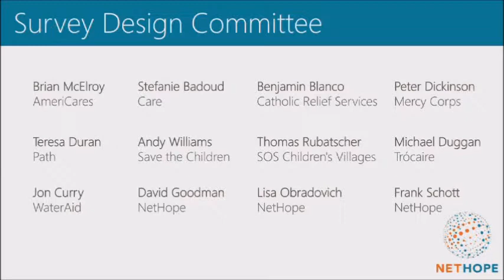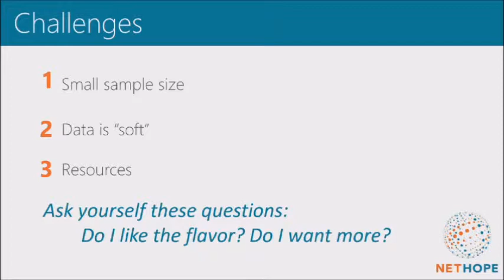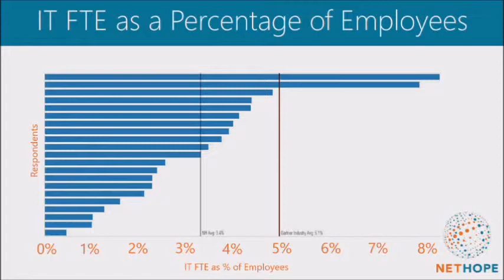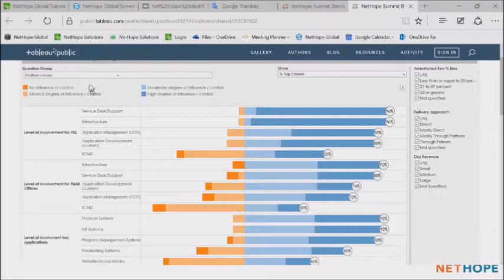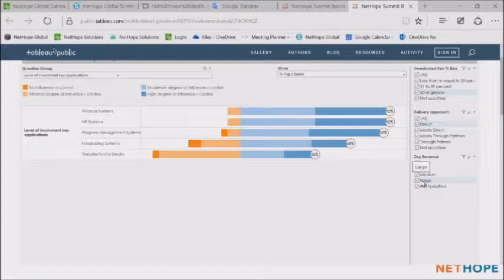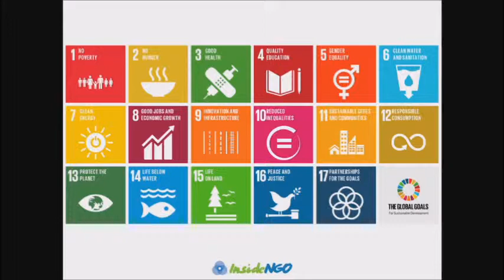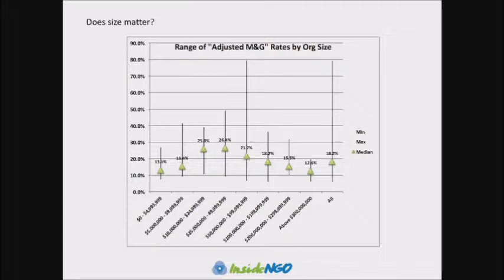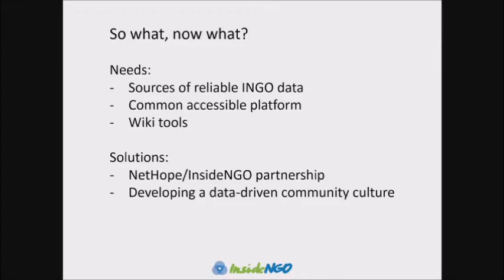NetHope Benchmarks How Do You Stack Up